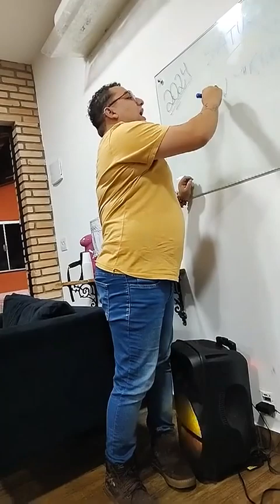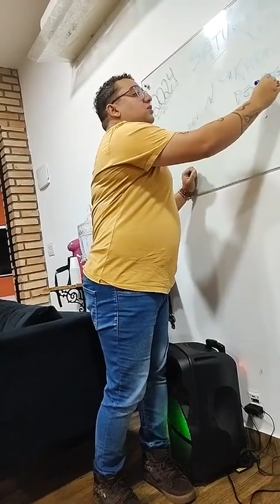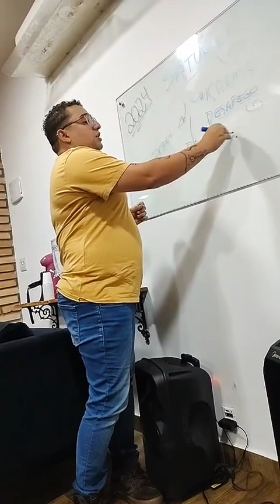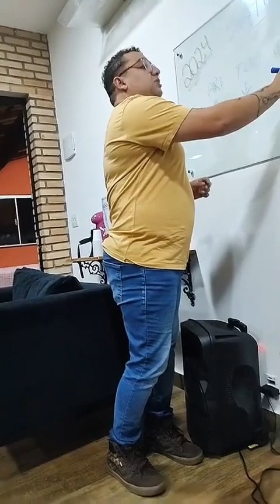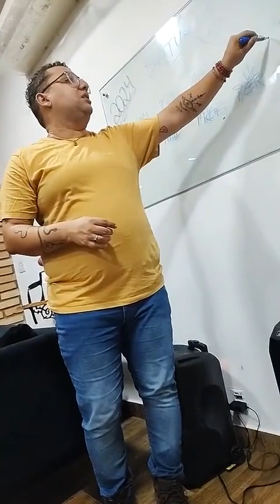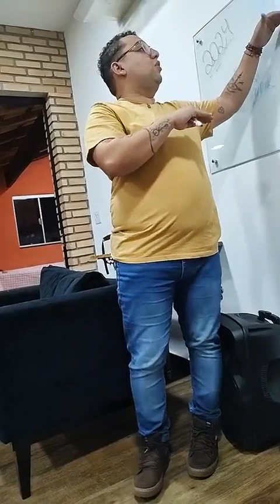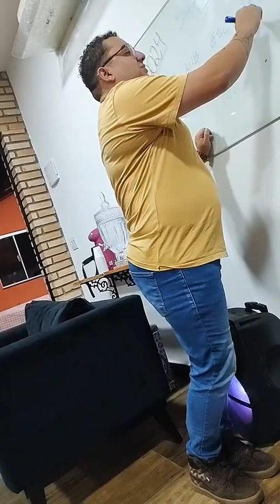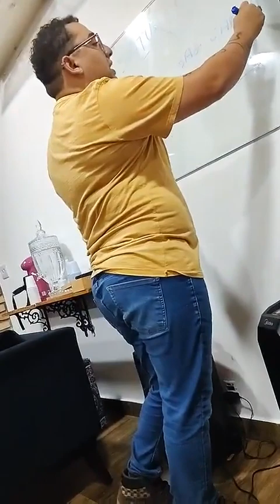Saturno como Regente e Suas Previsões Astrologicas!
Curioso para descobrir o que Saturno reserva para sua vida neste ano de 2024? Como o planeta mais antigo de todos, Saturno tem uma influência poderosa e está intrinsecamente ligado ao nosso karma.

Neste vídeo, vamos explorar as previsões astrológicas para este novo ciclo, guiados pela energia de Saturno. Prepare-se para entender como essas influências cósmicas podem impactar sua jornada ao longo do ano.

Não perca tempo! Assista agora e saiba como alinhar-se com as energias de Saturno para alcançar seus objetivos e superar desafios em 2024.